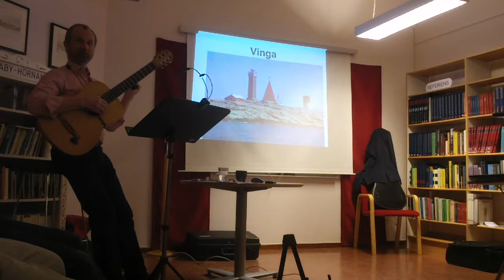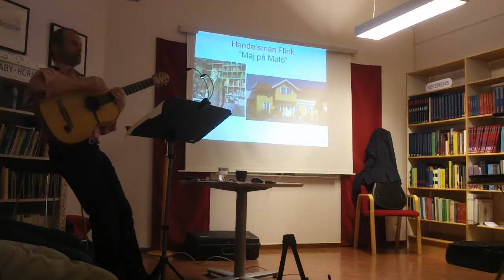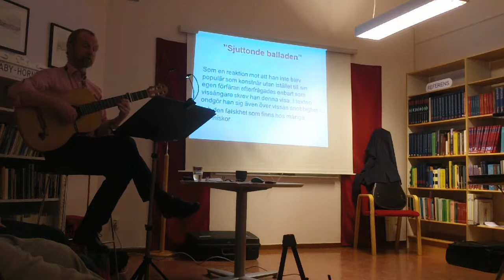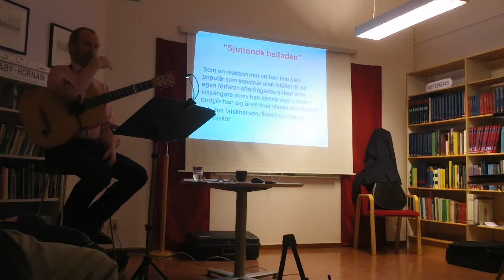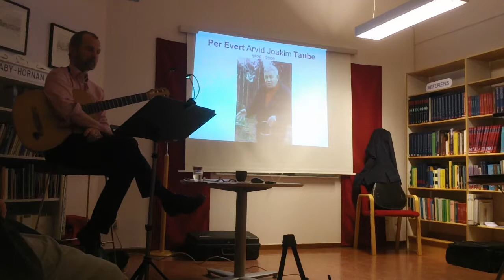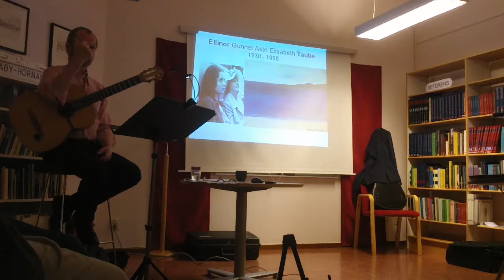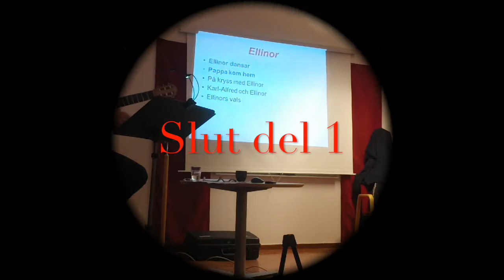Johan Taube sjunger Evert Taube del 1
Johan Taube sjunger och spelar Taube i Gribbylunds Bibliotek, del 1